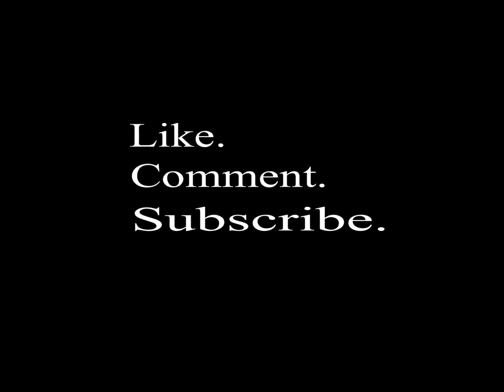VLOG #6 |VICE.COSMETICS PART II | WITH NOFA |PHILIPPINES